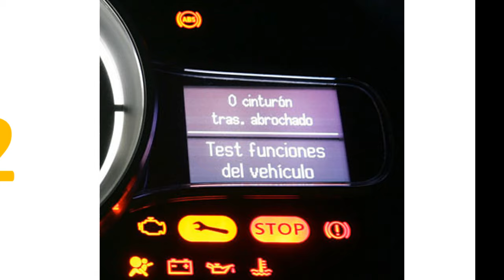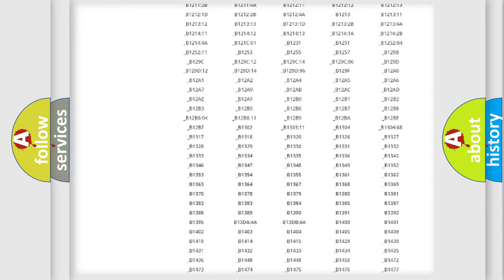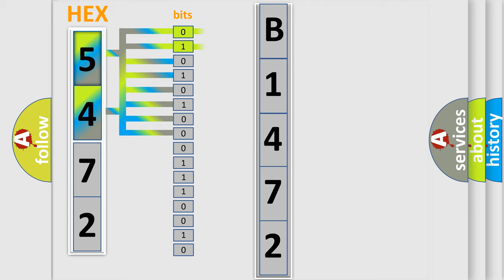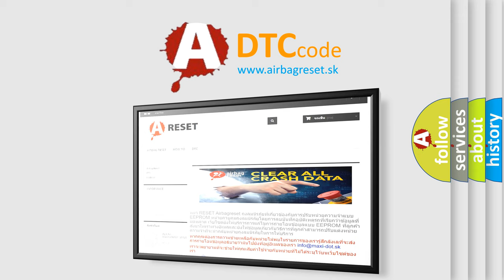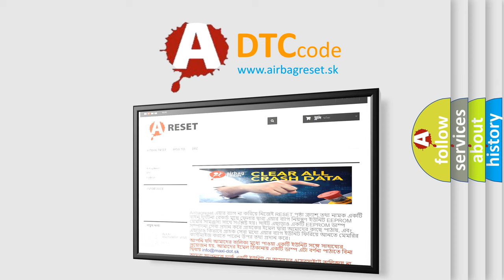DTC Ford B1472-14 Short Explanation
Contents:
0:21 Basic DTC analysis according to OBD2 protocol standard.
1:48 Insight into programming
2:58 A diagnostically understandable description of the Diagnostic Trouble Code
3:05 Basic error definition

Make:
Ford
Code:
B1472 14
Definition:
Central Configuration-No Sub Type Information
Cause:
DTCS IN IPC (INSTRUMENT PANEL CONTROL) CONTROL UNITIPC (INSTRUMENT PANEL CONTROL) FAULTFAULT IN THE RFH (RADIO FREQUENCY HUB) CONTROL UNIT
Failure Type: